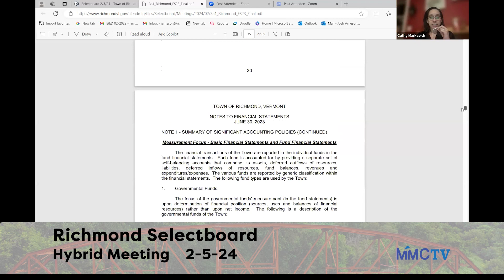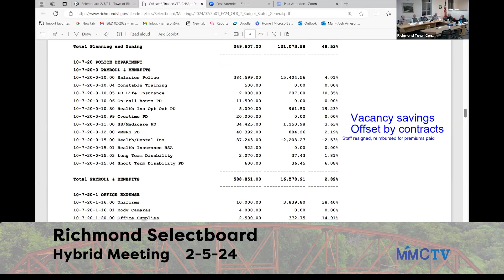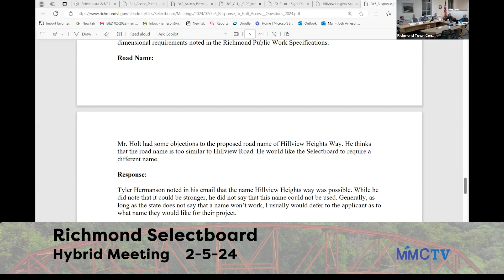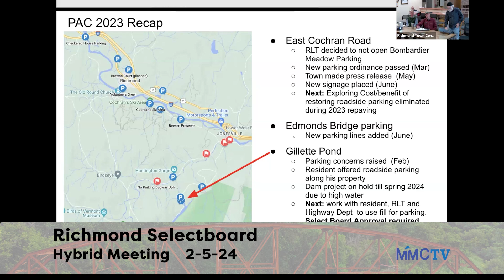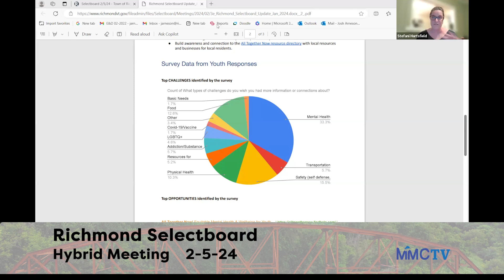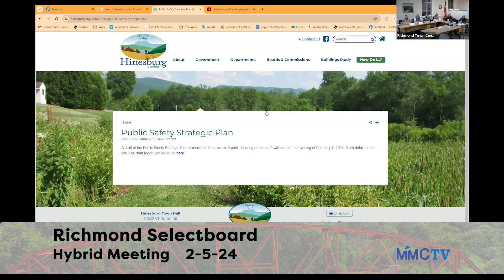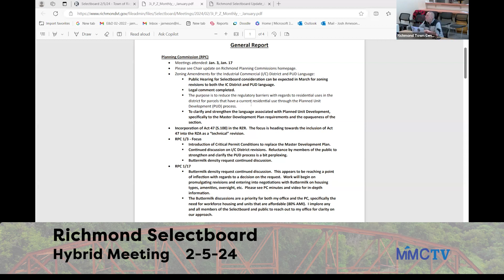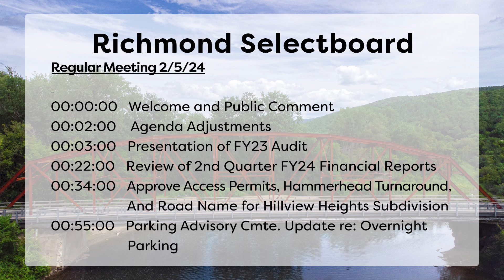Richmond Selectboard 2-5-2024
00:00:00   Welcome and Public Comment

00:02:00   Agenda Adjustments
00:03:00   Presentation of FY23 Audit
00:22:00   Review of 2nd Quarter FY24 Financial Reports
00:34:00   Approve Access Permits, Hammerhead Turnaround,
 and Road Name for Hillview Heights Subdivision

00:55:00   Parking Advisory Cmte. Update re: Overnight Parking
01:26:00   Update: All Together Now, and Approval of Request
 to Utilize $3,000 From Community Wellbeing Line
 Item for Youth Stipends
01:42:00   Approve Contractor for Baseball Field Repairs

01:47:00   Guidance for Discussion of Australian Ballot
 Questions at Town Meeting

01:51:00   Schedule Next Meeting with Hinesburg to Continue
 Discussion re: Shared Police Services
02:03:00   Review of Monthly Planning & Zoning Update

02:20:00   Review 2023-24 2nd Quarter Update From
 Richmond Rescue

02:23:00   Reschedule 2nd Feb. Selectboard Mtg. Due to Holiday

02:24:00   Approve Minutes of 1/16/24; Warrants & PO’s

02:30:00   Discuss Items for Next Agenda

02:37:00   Two Executive Sessions: #1 - Proposed Property
 Value Appeal Settlement
02:38:00   Executive Session #2 - Police Collective Bargaining

02:39:00   Return From Exec. Session #2 and Adjourn
 Selectboard Meeting